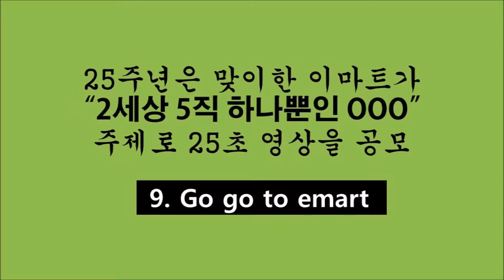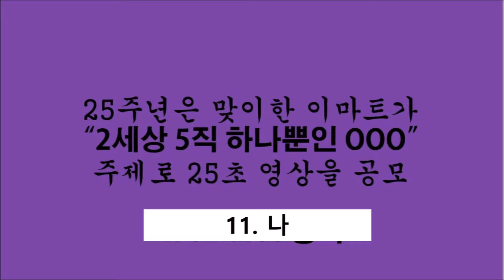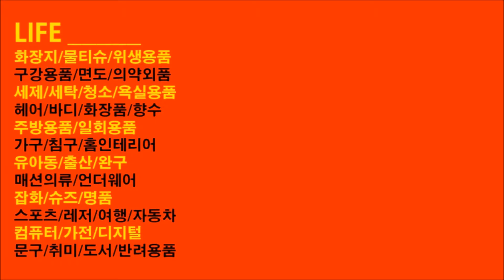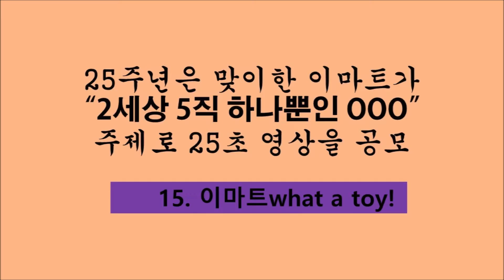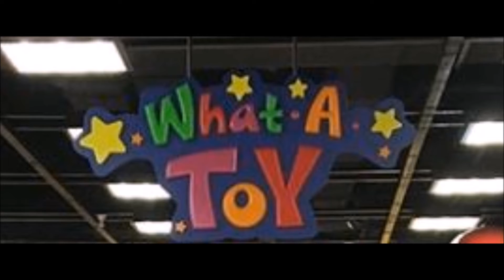정방섭-이미트 25초 영화제 출품작 후반부 8개 모음집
이마트가 창림